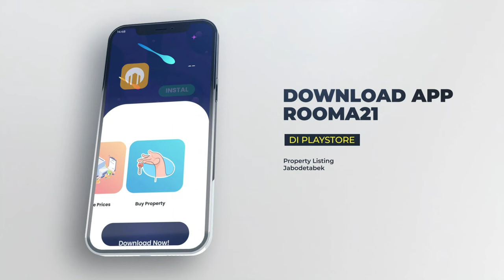Polusi Udara di Jakarta Memburuk, Pilih Tinggal atau Pindah? | Bincang Bareng Bro DY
Polusi Udara di Jakarta Memburuk, Pilih Tinggal atau Pindah? | Bincang Bareng Bro DY | @Rooma21TV-Propertychannel

Polusi udara di Jakarta semakin memburuk, bahkan pernah mencapai angka Air Quality Index (AQI) tertinggi di dunia. Isu polusi udara ini menuai pro dan kontra, terutama terkait pilihan tempat tinggal dan gaya hidup di perkotaan. Di video kali ini, Bro DY membahas bagaimana melihat isu polusi udara ini dari sisi pilihan tempat tinggal dan gaya hidup, khususnya di Jakarta. Apakah tetap tinggal di Jakarta masih menjadi pilihan yang tepat, ataukah saatnya pindah?

Tonton video lengkapnya dan temukan wawasan menarik seputar polusi udara dan dampaknya terhadap kehidupan kota besar seperti Jakarta.

Di Rooma21TV-Propertychannel, kami memberikan informasi terkini seputar real estate, mortgage/KPR, dan realtor di Indonesia.